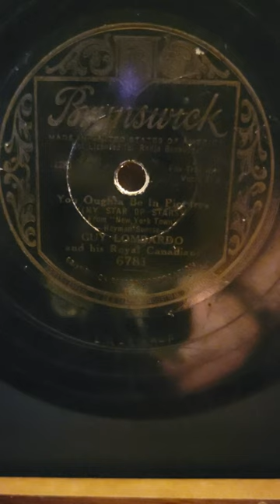You Ought to Be in Pictures - Guy Lombardo his Royal Canadians Brunswick Records #6781 1929